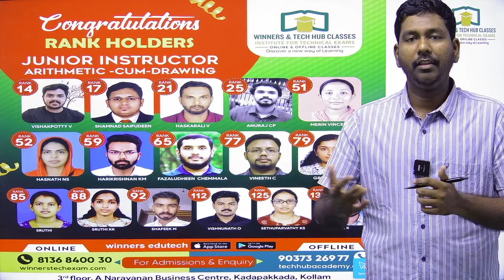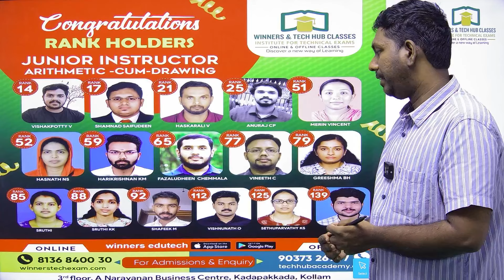JI ACD | RANK LIST PUBLISHED | OUR TOPPERS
For demo classes